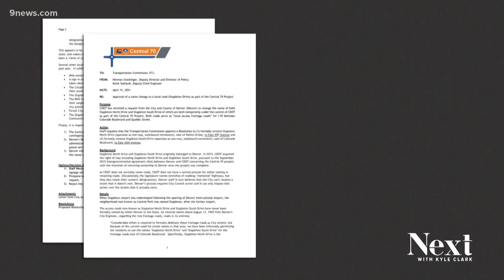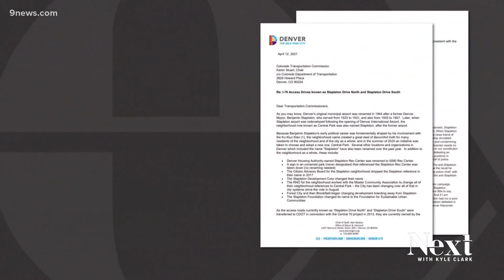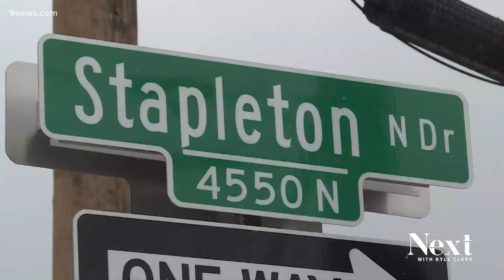Why 'Stapleton' popped up on two Denver road signs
There are frontage roads along the Central 70 project that are named Stapleton North Drive and Stapleton South Drive, despite "Stapleton" being removed around town.